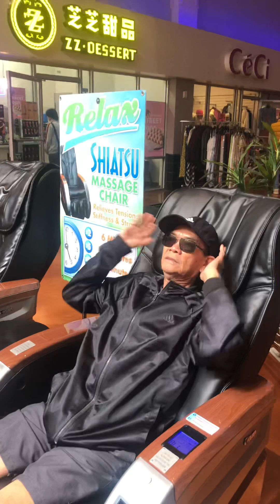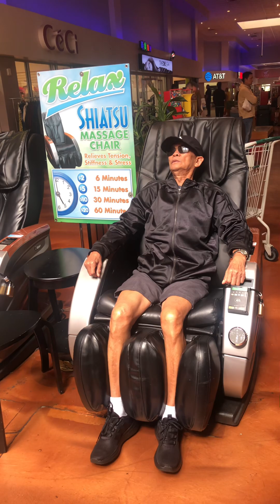នេះគឺជាម៉ាស៊ីនម៉ាស៊ូត ថាសរសៃជាពិសេសឆ្អឹងខ្នង បានយ៉ាងហ្មត់ចត់ធ្វើឲ្យស្រួលខ្លួន!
នេះគឺជាម៉ាស៊ីនម៉ាស៊ូត ថាសរសៃជាពិសេសឆ្អឹងខ្នង បានយ៉ាងហ្មត់ចត់ធ្វើឲ្យស្រួលខ្លួន 09/04/2024